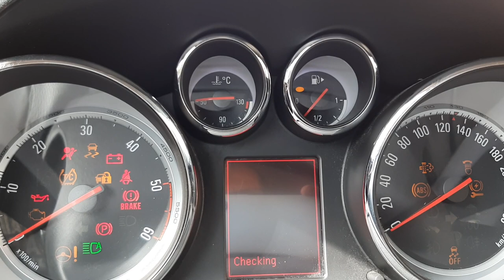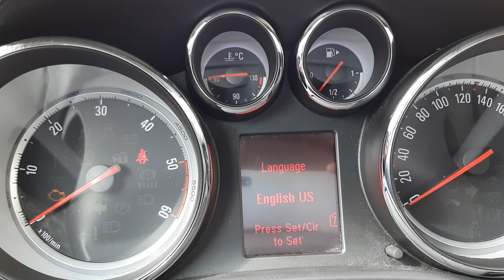Opel (Vauxhall) Astra J - Info Driver System